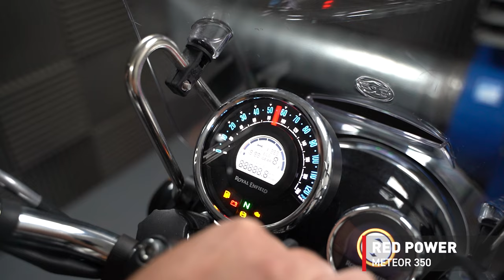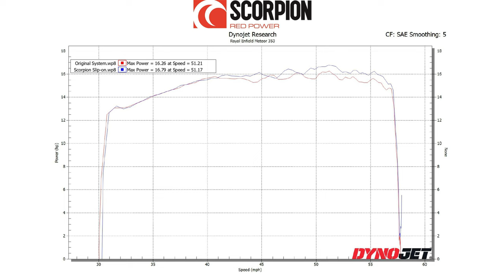Royal Enfield Meteor 350 Scorpion Exhaust Dyno Video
Our leading technicians have been working with the Royal Enfield Meteor 350 and as a result we are offering a brand-new Slip-on exhaust. 350 riders will find the new Scorpion performance Slip-on by far one of the easiest aftermarket upgrades to fit.

Our precision engineered exhausts are fabricated using premium high thermal tolerance T304 “aerospace” grade stainless steel tube that will endure through the harshest of conditions, combined with our CNC Mandrel bent large bore design pipework which permits maximum performance by allowing a greater flow of exhaust gas. The fact that installation of this Scorpion system requires no changes to the bikes standard settings, doesn't require a remap and the OE system does not require cutting for installation this as a result, allows for straightforward installation when using our official Scorpion fitting guides.

Riders will be able to indulge in a more tantalising tone with a much deeper sportier acoustic range that will epitomize the enduring quality of this product throughout its lifetime of service. Also instantly noticing a sharper throttle response and increase in bhp. These improvements can be chalked down to the manufacturing process, high-flow silencer and our beneficial dose of weight reduction which can all take a bikes rideability to the next level! Because when machine meets road your exhaust system is a key component of its performance.

Our silencer finishes have been specifically designed with the intention of matching the existing aesthetics of the 350 bikes, which utilise unrivalled build quality to maintain longevity and peak performance on the roads. Riders can choose to have their Red Power silencer finished in either black ceramic or polished stainless.